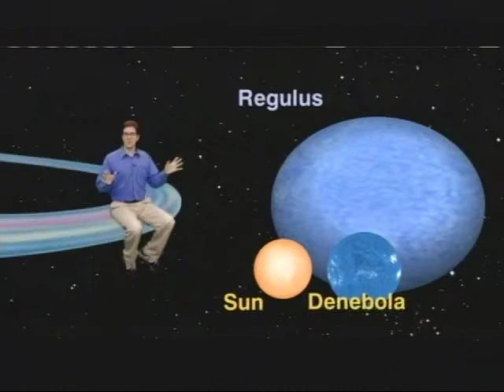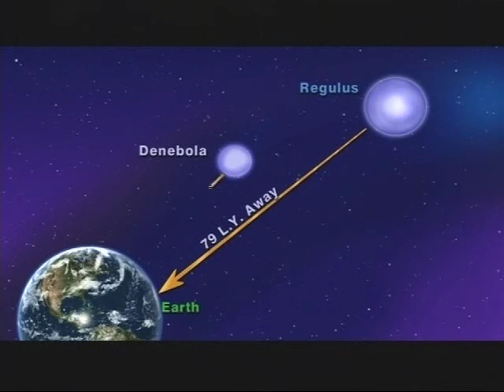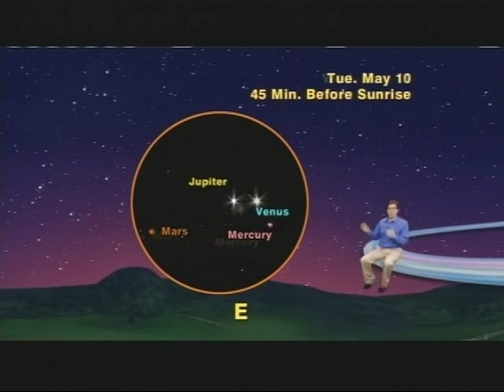Jack Horkheimer Star Gazer 5 Minute May 2-8, 2011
"A Lion At Night And Plenty Of Planets In The Dawn's Early Light"